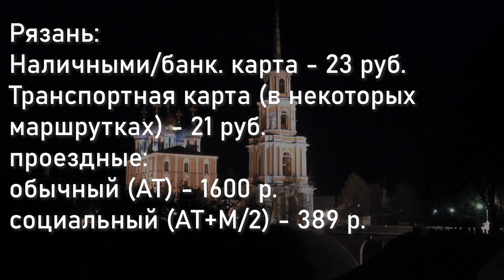Сравнение общественного транспорта Рязани и Иркутска (СОТ 14)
В этом выпуске мы отправимся в Восточную Сибирь и сравним состояние общественного транспорта Рязани и Иркутска, а также удивимся стоимости проезда во втором городе...